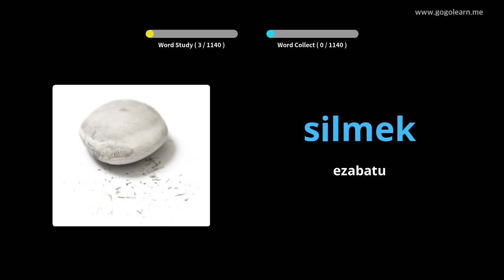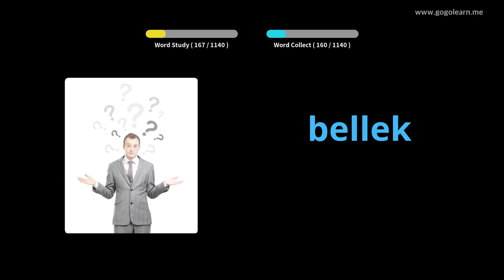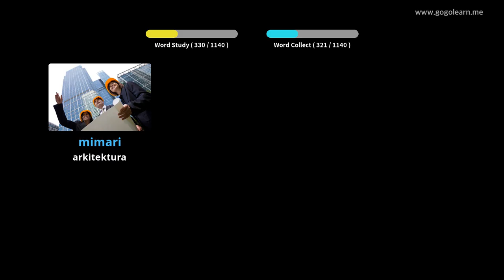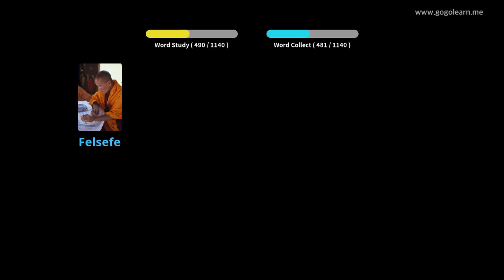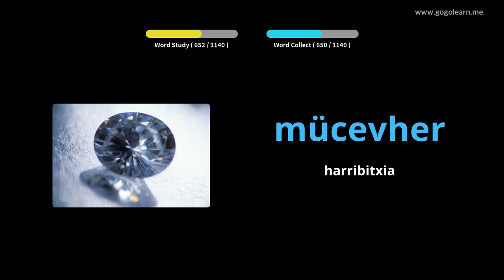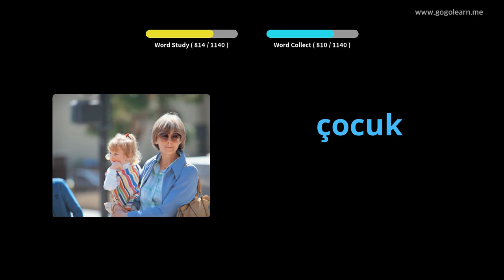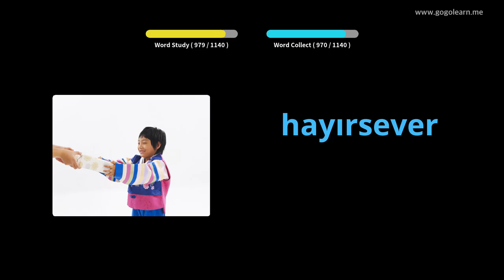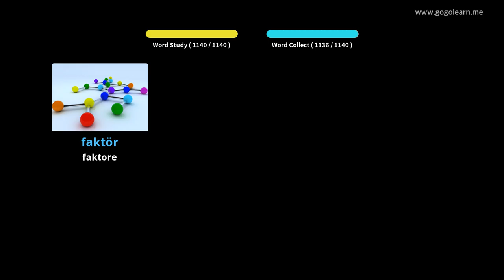Turkiako Hiztegia Ikaslea | Golearn